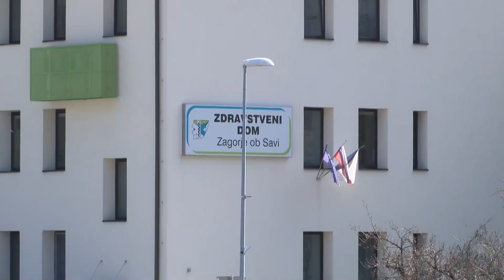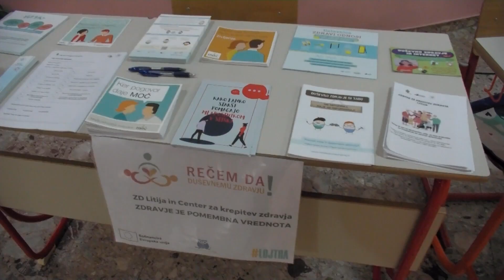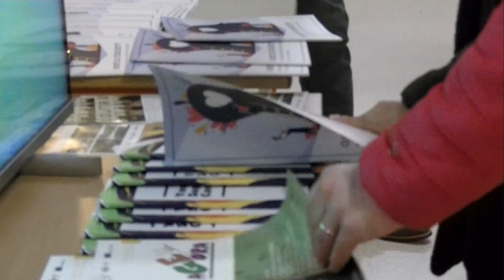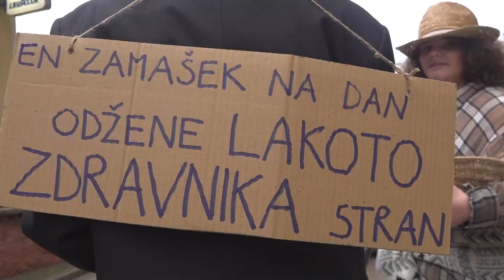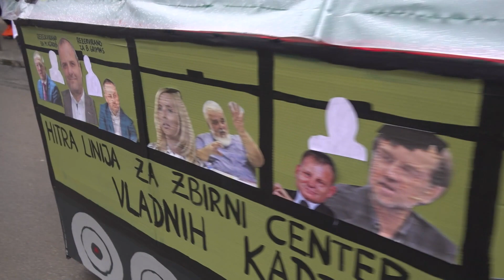Novice na ETV (13. februar 2024)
0:00 Novice na ETV
0:45 Protest kmetov v Laškem
3:11 Stanje v ZD Zagorje
4:45 Podelitev priznanj Tončke Čeč
7:05 Predavanje o duševnem zdravju
9:10 Litijski karneval
11:12 Pustovanje v Trbovljah